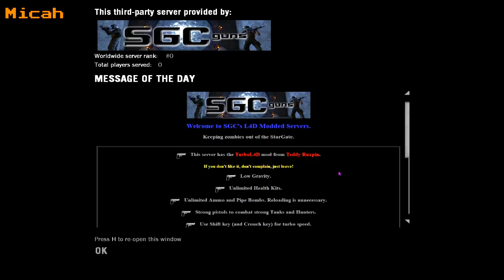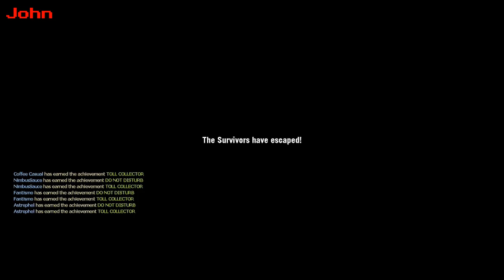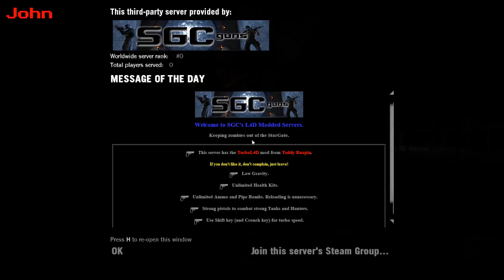Lets play Left 4 dead EP3: Death Toll : Accidental Modds!?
back with left 4 dead AND WHA?T IS EVEN GOING ON! Accidentally joined a modded server and boy howdy did we have fun XD

NearlyEpicStudios.com